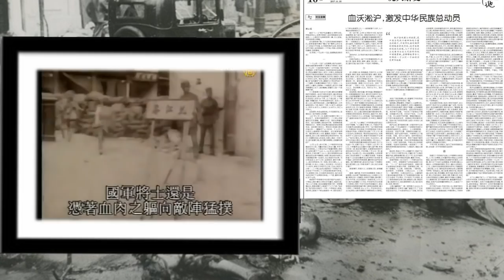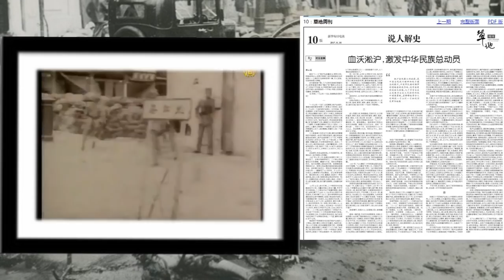习近平“恼羞成怒” 被穿小熊维尼装跳骑马舞 对印媒“虽远必诛”？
中印边界对峙已经两个多月，双方似在“克制”名单两国媒体却绝不相让，各出奇招诋毁对方：新华社旗下英文节节目恶意丑化印度人，印度媒体则接连制作动画片，洗刷中共中共总书记习近平，中共新华社更以“一寸山河一寸血”，拨动“爱国“情结。